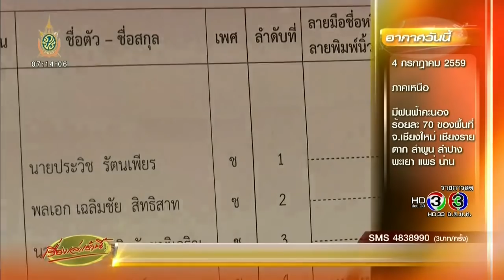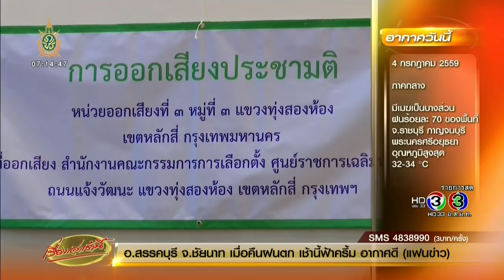เรื่องเล่าเช้านี้ รบ.ตั้งศูนย์รักษาความสงบช่วงลงประชามติ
รัฐบาลตั้งศูนย์รักษาความสงบเรียบร้อยทั่วประเทศ สนับสนุนการลงประชามติ สกัดการโกง สร้างความโปร่งใส ยุติธรรม ขอทุกภาคส่วนร่วมเป็นหูเป็นตาแจ้งเบาะแส สร้างภาพลักษณ์ที่ดีให้แก่ประเทศ
พลตรี สรรเสริญ แก้วกำเนิด โฆษกประจำสำนักนายกรัฐมนตรี เปิดเผยว่า รัฐบาลให้ความร่วมมือและสนับสนุนคณะกรรมการการเลือกตั้งในการจัดให้มีการออกเสียงประชามติร่างรัฐธรรมนูญให้เป็นไปด้วยความเรียบร้อย สุจริต และเที่ยงธรรม โดยจัดตั้งศูนย์รักษาความสงบเรียบร้อย เพื่อสนับสนุนการดำเนินการตาม พ.ร.บ.ว่าด้วยการออกเสียงประชามติร่างรัฐธรรมนูญ พ.ศ.2559 ขึ้นในทุกจังหวัดและอำเภอ ตั้งแต่วันที่ 1 ก.ค.59 ทั้งนี้ จะแบ่งการรายงานเหตุการณ์ไปยังผู้บริหาร 3 ระยะ คือ ก่อนวันออกเสียงประชามติ 1 ก.ค.- 6 ส.ค.59 วันออกเสียงประชามติ 7 ส.ค.59 และหลังวันออกเสียงประชามติ 8 – 10 ส.ค.59 หรือจนกว่าจะเรียบร้อย

เรื่องเล่าเช้านี้ (Morning News) 4 กรกฎาคม 2559